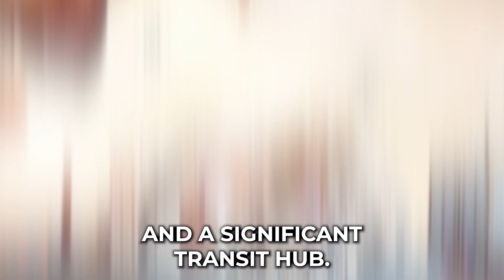Car Shipping In Lynnwood | WA Vehicle Shipping | Lynnwood Car Transport Services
Don't miss out on the inside scoop on Lynnwood Car shipping companies - read our blog post now!

🚗 Welcome to A1 Auto Transport - Your Hassle-Free Vehicle Shipping Solution in Lynnwood, WA! 🌍

Are you in need of reliable and trusted auto transport services in Lynnwood? Look no further than A1 Auto Transport! 🌟

🛡️ Reliability: We pride ourselves on being a trusted and reliable auto transport company. With years of experience in the industry, we have built a reputation for delivering vehicles safely and securely.

🌐 Nationwide Coverage: Whether you're moving across the country or just a few states away, A1 Auto Transport has you covered. Our extensive network allows us to provide nationwide vehicle shipping services.

🚚 Diverse Transport Options: No matter the type of vehicle you need to transport, we have the right solution for you. From cars and motorcycles to boats and RVs, we offer a variety of transport options to suit your needs.

🕐 Timely Delivery: We understand the importance of timely delivery. Our efficient logistics ensure that your vehicle reaches its destination on time, every time.

🛠️ Insurance Coverage: Your vehicle's safety is our priority. A1 Auto Transport provides insurance coverage for the duration of the shipping process, giving you peace of mind.

🤝 Customer Satisfaction: Our commitment to customer satisfaction sets us apart. We strive to make your auto transport experience stress-free and enjoyable.

🌈 Easy Booking Process: Our user-friendly booking process makes it easy for you to schedule your vehicle's transportation. Simply reach out to our team, and we'll take care of the rest.

Experience the convenience and peace of mind that comes with choosing A1 Auto Transport for all your vehicle shipping needs in Lynnwood, WA. Let us handle the logistics while you focus on what matters most.

📍 Location: Lynnwood, WA

At A1 Auto Transport, we understand that shipping your vehicle can be a stressful experience. That's why we're here to make the process as smooth and hassle-free as possible. Our dedicated team is committed to providing top-notch auto transport services, ensuring the safe and timely delivery of your vehicle to or from Lynnwood.